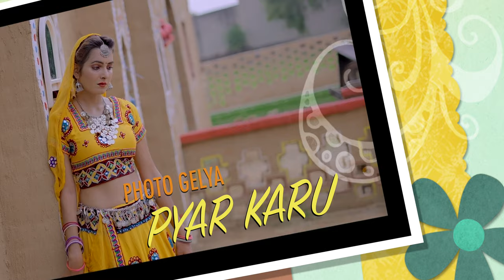BORDER | 2023|UK Haryanvi | Deep Kaliraman | Raveena Bishnoi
Oshanik Records Presents "BORDER" New Haryanvi Songs 2023. Sung by UK Haryanvi (Yusuf Khan)  & Prachi Singh . Starring Deep Kaliraman and Raveena Bishnoi. Music is given by Raju Bagri (DJ Boy). Lyrics are penned by Raju Bagri. This Video Directed by Mithu Dhukia.

Song: Border
Singer: UK Haryanvi & Prachi Singh
Starring: Deep Kaliraman and Raveena Bishnoi
lyrical video:Mast Ranga
Mix Master- Yogi Anjana (Folk Beats Yogi)
Lyrics: Raju Bagri
DOP/Director/Editor: Mithu Dhukia
Mix Master :
Makeup: Jagdeep Jaypal
Producer: Satish Bagri
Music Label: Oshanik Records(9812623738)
Special Thanks: Folk Beats Yogi
Poster: P k poster

Mne bta de Pardeshi kad bod ke ave ga
Ya chede ladai border pe goori vakt btve ga
Ya chede ladai border p goori vakt btve ga
Ho goori vakt vakt btve ga
*Khushi mnau kukar mein kis khter Har sringar kru
Takyeye niche dhar rakhe  teri photo gela payar kru photo gela payar kru
Krwachouth ka vart mera uper ko jave ga krwachouth ka vart mera uper ko jave ga uper ko jave ga
Ya chede ladai border p goori vakt btave ga
Ya chede ladai border pe goori vakt btave ga ho goori vakt btve ga
Raju Bagri kismat ala apna farj nibhave se
Fula ali sej chod ke
Jang karan n jave se
Rhu ya jinda ya jism meri p trianga ave ga

Thanks, Everyone for watching the new latest Haryanvi song.